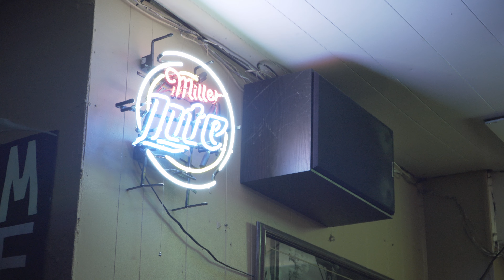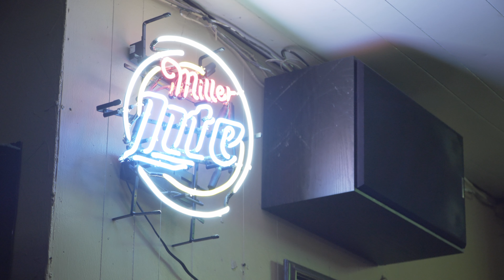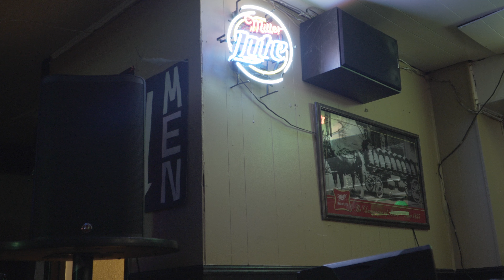June 1st 2022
Powered By J1 X GuruSnapShot